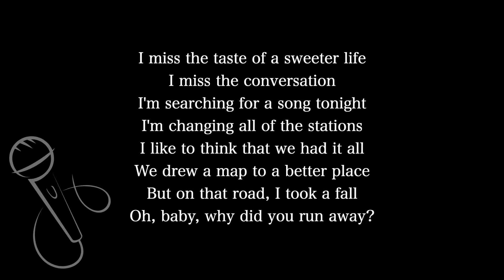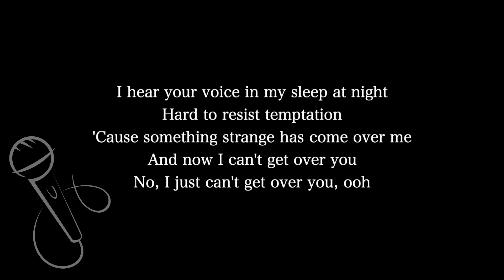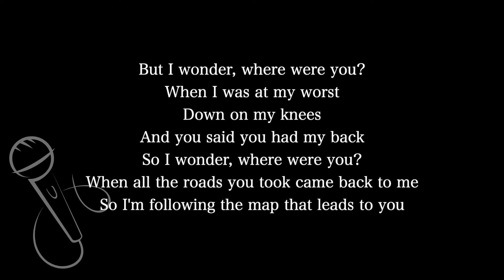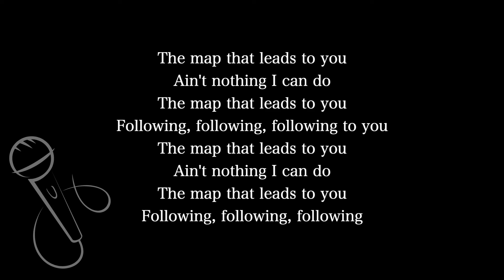【Karaoke Instrumental】Maps / Maroon 5【Higher Key】